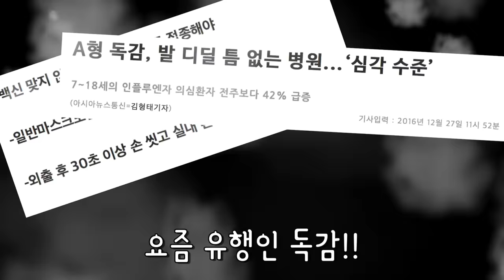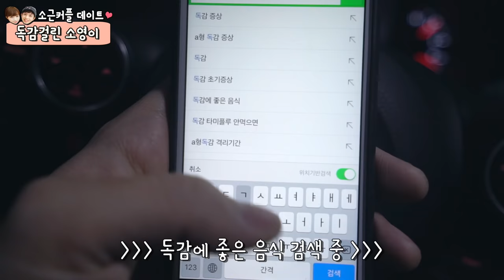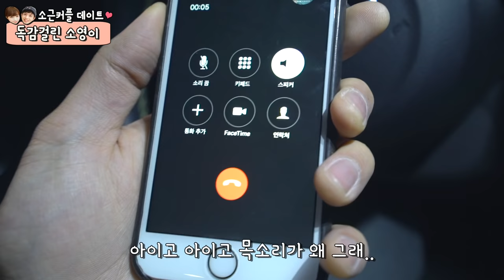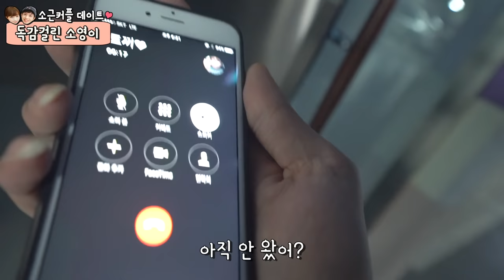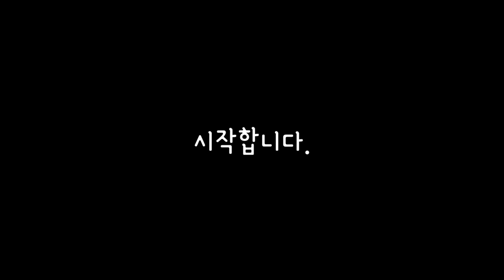소근커플 데이트#59 독감걸린 소영이 기습 방문! (+ 보너스 영상)[ENG SUB]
독감 확진 받은 소영이 ㅠㅠ
아파서 입맛을 잃은 소영이에게 독감에 좋은 음식들을 배달했어요!

❤️👧🏻👦🏻소근커플 페이스북 페이지 S.K.Couple's facebook page❤️